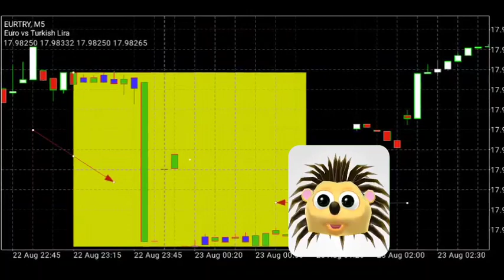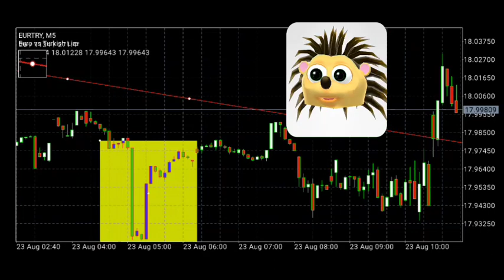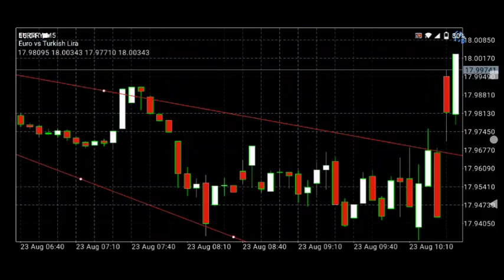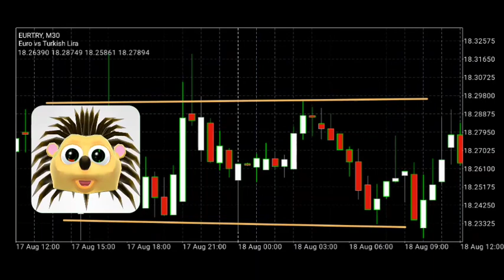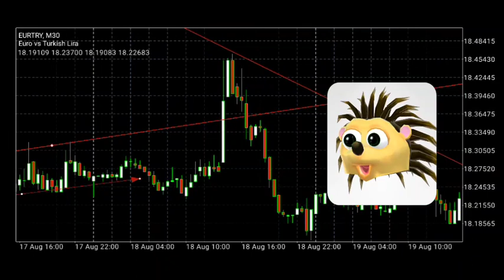The EUR/TRY FB01.03 Skyrockets To Record Highs - Setups Beginners